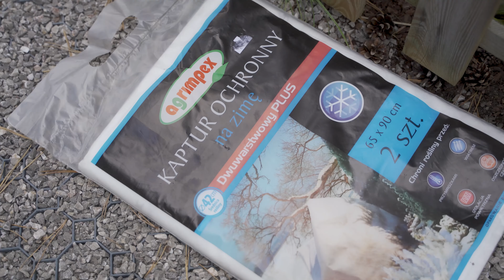agrowłóknina zimowa jak chronić rośliny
Dlaczego watro wybierać agrowłókninę zimową białą do ochrony roślin przed mrozem? Kasia Kusiak radzi jak zastosować